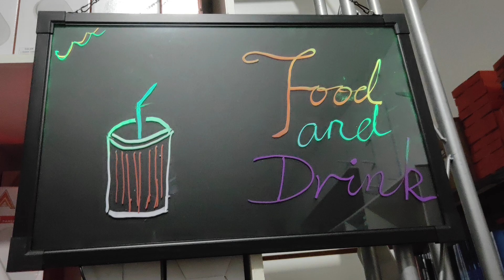lousa led rgb